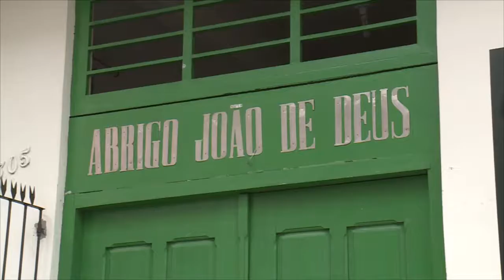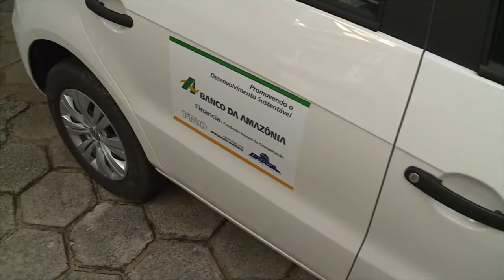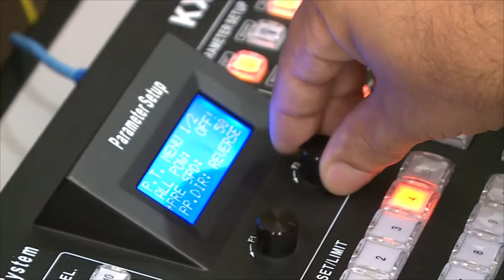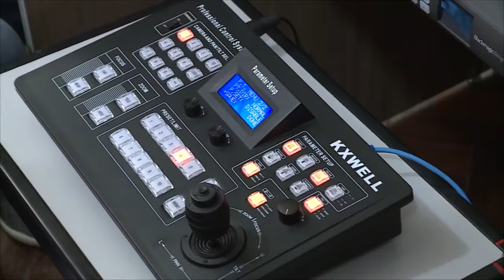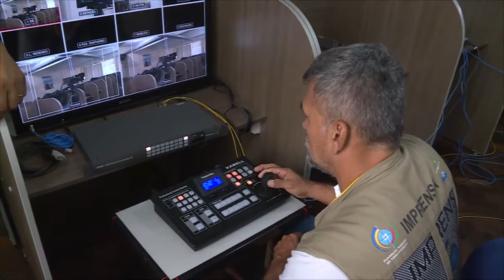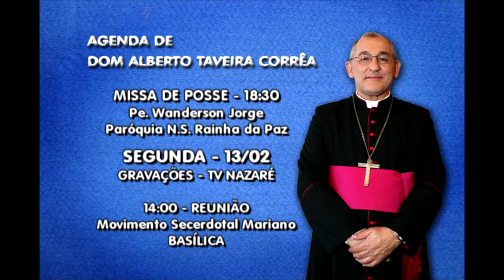Notícias Pastorais - 11/02/2017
Aqui você fica por dentro do que acontece na Arquidiocese de Belém e na Igreja no mundo. É o momento para conhecer o trabalho de pastorais, movimentos, ministérios e grupos da Igreja Católica. A apresentação é Sidnney Mendes. TV Nazaré, Belém-PA.